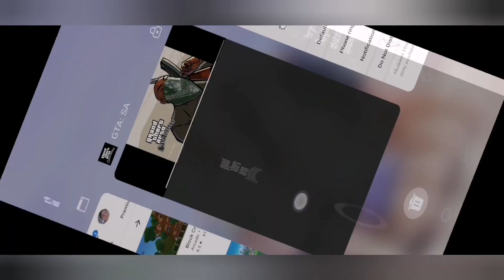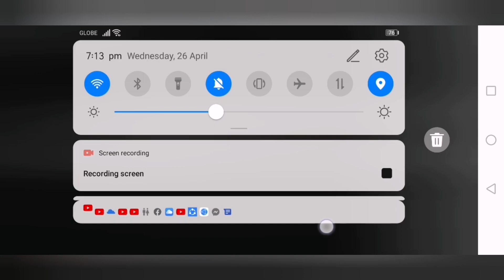GTA San Andreas